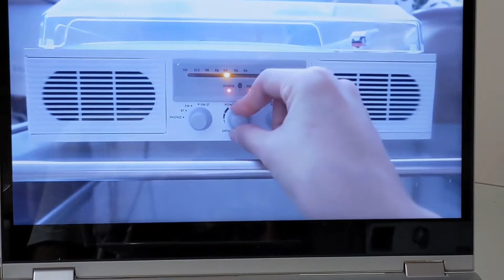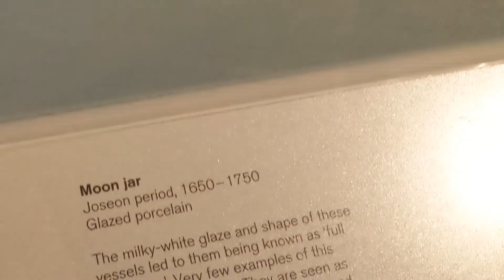playing the harpsichord, my universe mini cover, walk in greenwich park, making a tortilla de patata